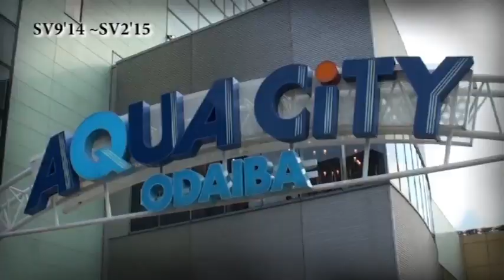2014 Tokyo Teaser 01